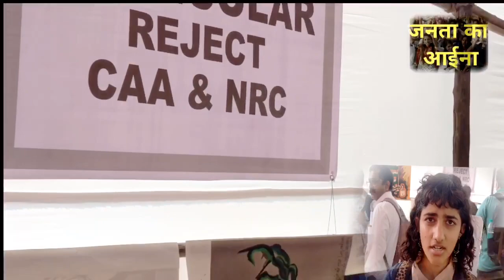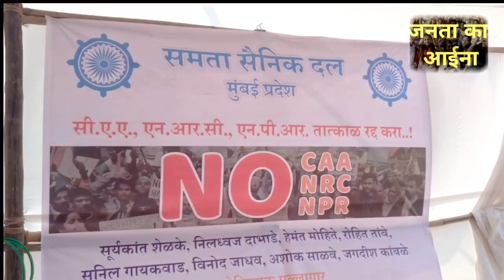CAA के ख़िलाफ़ कलाकारों ने अपने चित्रों के माध्यम से विरोध दर्शाया , azad Maidan Mumbai